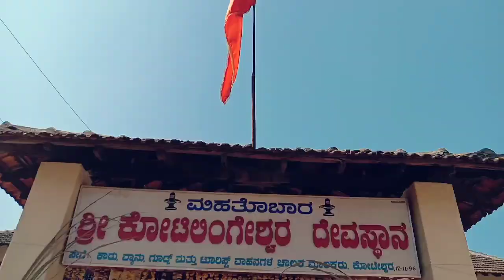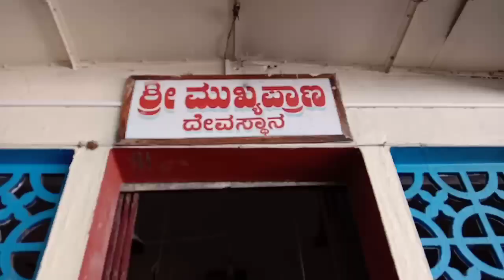Kundhapura Koteshvara Kodi festival and history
anchor:Navyashree Shetty
Anchor:Mahalaxmi Devadiga
Editor:Shanmukha Athri
Video and editor:K N Karthik
Deepika